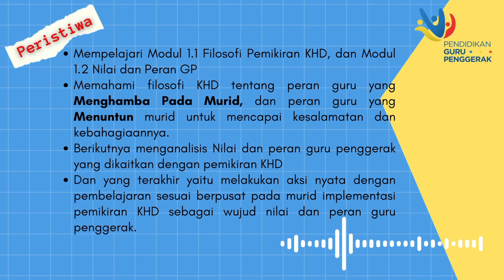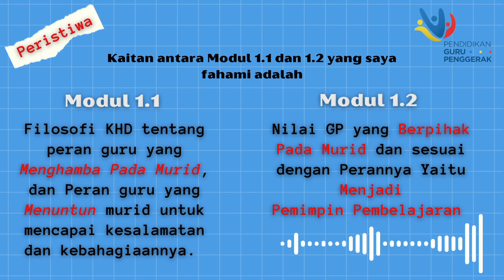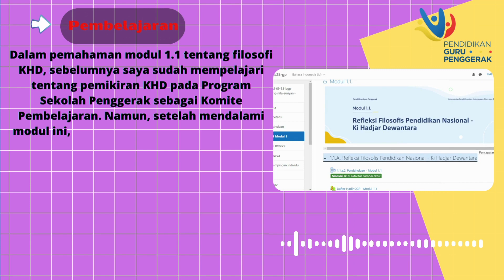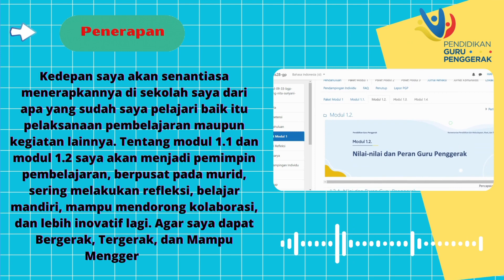Tugas Modul 1.2.a.8-Koneksi Antar Materi